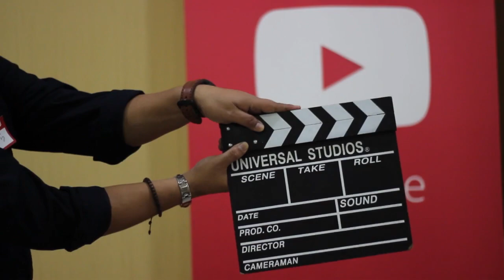Fenomena di Batu Qur'an, Pandeglang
Perjalanan kami di siang hari .

Batu Qur'an , Pandeglang ...
melihat langsung keindahan dan keajaiban .

Batu Qur'an

Dalam perjalanan menyiarkan Islam beliau sampai ke daerah Cikoromoy lalu menikah dengan Nyai Sarinten (Nyi Mas Ratu Sarinten) dalam pernikahannya tersebut beliau mempunyai putra yang bernama Muhammad Sholih yang memiliki julukan Kyai Abu Sholih. Setelah sekian lama tinggal di daerah Cikoromoy terjadi suatu peristiwa dimana Nyi Mas Ratu Sarinten meninggal terbentur batu kali pada saat mandi, beliau terpeleset menginjak rambutnya sendiri, konon Nyi Mas Ratu Sarinten mempunyai rambut yang panjangnya melebihi tinggi tubuhnya.

Akibat peristiwa tersebut maka Syekh Maulana Mansyur melarang semua keturunannya yaitu para wanita untuk mempunyai rambut yang panjangnya seperti Nyi mas Ratu Sarinten. Nyi Mas Ratu Sarinten kemudian dimakamkan di Pasarean Cikarayu-Cimanuk. Sepeninggal Nyi Mas Ratu Sarinten lalu Syekh Maulana Mansyur pindah ke daerah Cikaduen-Pandeglang dengan membawa khodam Ki Jemah, lalu beliau menikah kembali dengan Nyai Mas Ratu Jamilah yang berasal dari Caringin-Labuan. Pada suatu hari Syekh Maulana Mansyur menyebarkan syariah agama islam di daerah selatan ke pesisir laut, di dalam perjalanannya di tengah hutan Pakuwon Mantiung Sultan Maulana Mansyuruddin beristirahat di bawah pohon waru sambil bersandar bersama khodamnya Ki Jemah, tiba-tiba pohon tersebut menjongkok seperti seorang manusia yang menghormati, maka sampai saat ini pohon waru itu tidak ada yang lurus.

Ketika Syekh Maulana Mansyur sedang beristirahat dibawah pohon waru beliau mendengar suara harimau yang berada di pinggir laut. Ketika Syekh Maulana Mansyur menghampiri ternyata kaki harimau tersebut terjepit kima, setelah itu harimau melihat Syekh Maulana Mansyur yang berada di depannya, melihat ada manusia di depannya harimau tersebut pasrah bahwa ajalnya telah dekat, dalam perasaan putus asa harimau itu mengaum kepada Syekh Maulana Mansyur, maka atas izin Alloh SWT tiba-tiba Syekh Maulana Mansyur dapat mengerti bahasa binatang, Karena beliau adalah seorang manusia pilihan Alloh dan seorang Auliya dan Waliyulloh. Maka atas izin Alloh pulalah, dan melalui karomahnya beliau kima yang menjepit kaki harimau dapat dilepaskan, setelah itu harimau tersebut di bai'at oleh beliau, lalu beliau pun berbicara "Saya sudah menolong kamu! saya minta kamu dan anak buah kamu berjanji untuk tidak mengganggu anak, cucu, dan semua keturunan saya". Kemudian harimau itu menyanggupi dan akhirnya diberikan kalung surat Yasin di lehernya dan diberi nama Si Pincang atau Raden Langlang Buana atau Ki Buyud Kalam. Ternyata harimau itu adalah seorang Raja/Ratu siluman harimau dari semua Pakuwon yang 6. Pakuwon yang lainnya adalah :

Ujung Kulon yang dipimpin oleh Ki Maha Dewa
Gunung Inten yang dipimpin oleh Ki Bima Laksana
Pakuwon Lumajang yang dipimpin oleh Raden Singa Baruang
Gunung Pangajaran yang dipimpin oleh Ki Bolegbag Jaya
Manjau yang dipimpin oleh Raden Putri
Mantiung yang dipimpin oleh Raden langlang Buana atau Ki Buyud Kalam atau si pincang.
Setelah sekian lama menyiarkan islam ke berbagai daerah di banten dan sekitarnya, lalu Syekh Maulana Manyuruddin dan khadamnya Ki Jemah pulang ke Cikaduen. Akhirnya Syekh Maulana Mansyuruddin meninggal dunia pada tahun 1672M dan di makamkan di Cikaduen Pandeglang Banten. Hingga kini makam beliau sering diziarahi oleh masyarakat sekitar dan dikeramatkan.

Menurut seorang penjaga, secara kasat mata batu Qur'an tersebut akan terlihat seperti batu pada umumnya. Dan katanya, dengan cara apapun dan dengan alat apapun tidak akan bisa terlihat tulisan Al-Qur'an di batu tersebut. Tulisan Al-Qur'an pada batu tersebut hanya bisa dilihat dengan mata batin, hanya orang yang hati dan jiwanya bersih bisa melihat tulisan Al-Qur'an tersebut. Sebagian peziarah yang datang meyakini air dari kolam Batu Qur'an memiliki khasiat sebagai obat. Kemudian bagi yang bisa menyelam dan berenang sambil mengitari Batu Qur'an sebanyak 7 kali, permintaannya akan terkabul. Walloohu a'lam bishowwab.